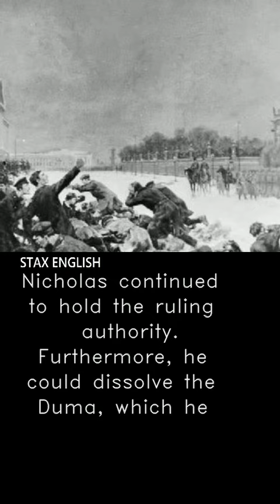Stax English Mini Lessons: Russian Revolution of 1905